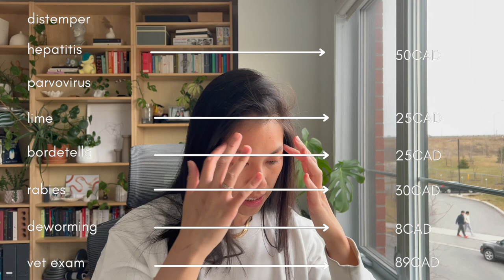breaking down VET BILLS | how much it costs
I'm breaking down my vet bills from 8 weeks to 21 weeks and sharing what you need to plan for when is comes to the vet $. From vaccines to meds, everything is based on my own experience and might change depending on  your needs, location and pet clinic :)

Harness and leash from PEACHY DOGS

Training Pouch